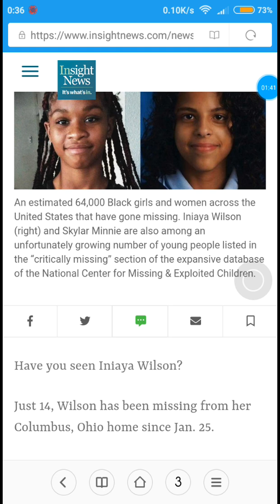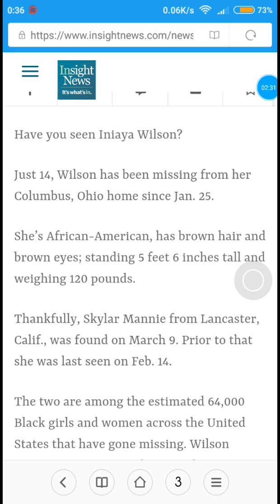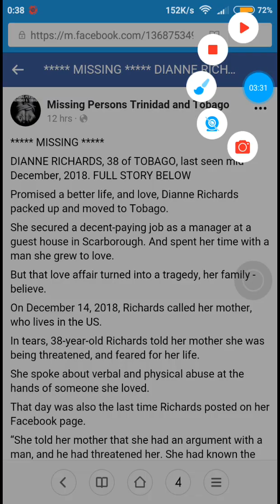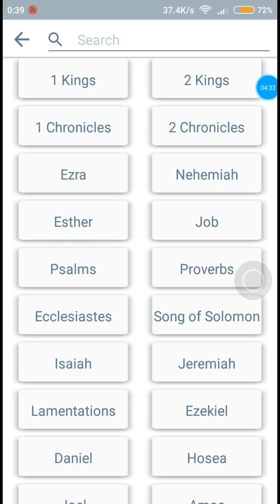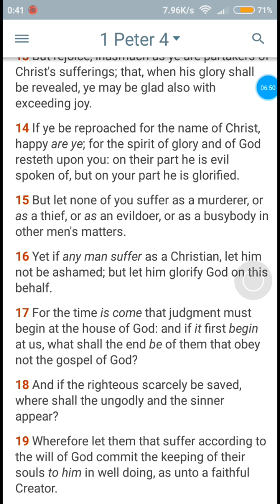Jakes are going missing more often.